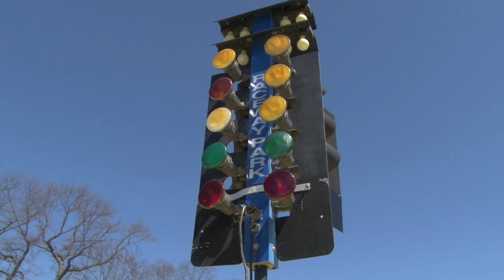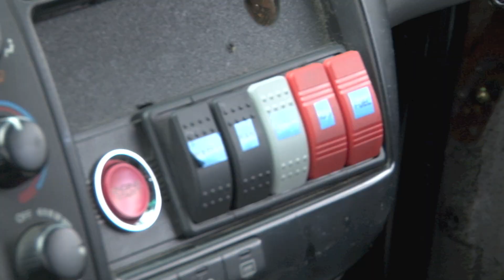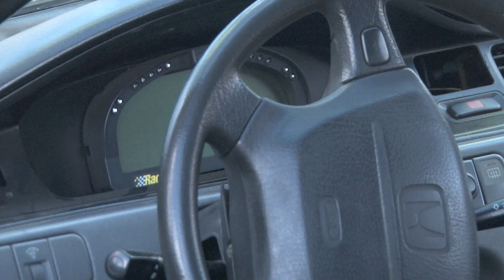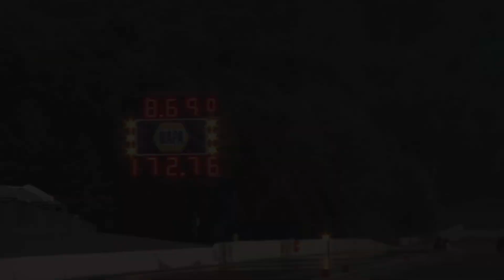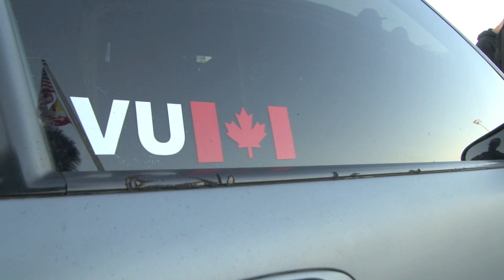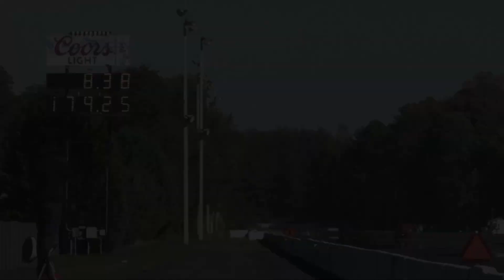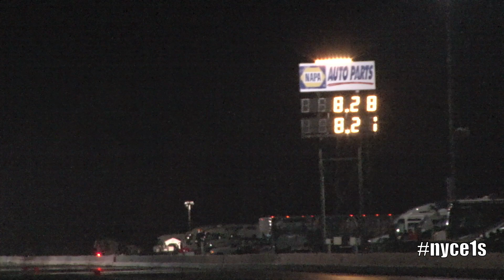Nyce1s - DPRaceParts.com 8 second Monsters... The Rewind 2016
We were able to film the DPraceparts crew for the entire 2016 race season. Checkout this video which shows the team and their cars at each event.  They will be back strong for 2017.

Check them out on Instagram: @dpraceparts